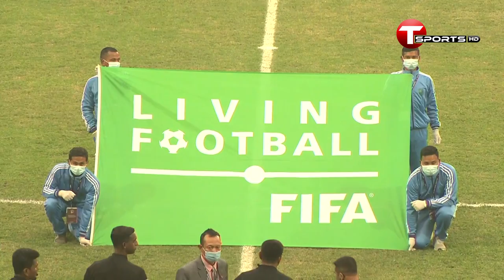Bangladesh Vs Nepal Highlights | Finals | Tri Nation Football Series | 2021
Nepal’s football team secured their much-awaited trophy of the Three Nations Cup 2021!!